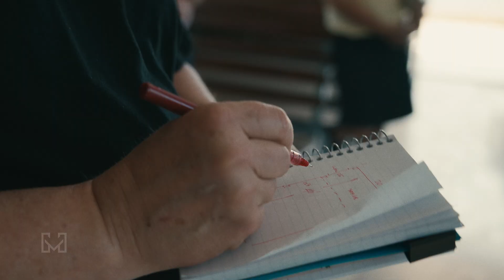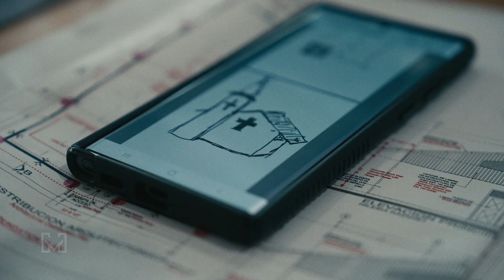Why Thailand?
For Mike and Dara Rasavanh, their presence in Thailand is the result of God's calling on their lives. They bought a one-way ticket years ago and have since built relationships amongst their native Tai dam people. As Missionary Ambassadors, their work has been challenging in a country where buddhism is the reigning religion and only 1% are Christian.
The Lemkachao Church dates back 40 years and is one of Open Bible's churches spreading the gospel in the Nakhon Pathom region where the Rasavanhs work. But over the years the church has physically deteriorated. Its foundation and structure remain sturdy but the roof has long since started to crumble under the mounting termite damage.
After acquiring more land for a new church building and MOVE's leadership scout team visited the site in March 2023, plans for restoration and construction have started to transform the future of Christianity in the region.

MOVE's last church build was in Costa Rica, January 2020. But in January 2024, the largest MOVE project to date will make history by completing 3 total projects for the Lemkachao Church. This is the story of MOVE's January 2024 project to Thailand.

This project is estimated to cost $55,000 and we entirely depend on donations to fund our work. If you feel led to invest in this project please